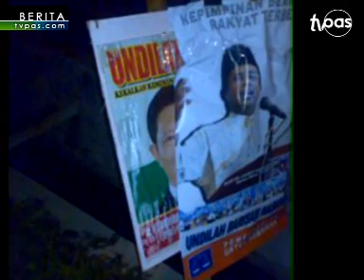BN sabotaj 3 billboard calon PAS